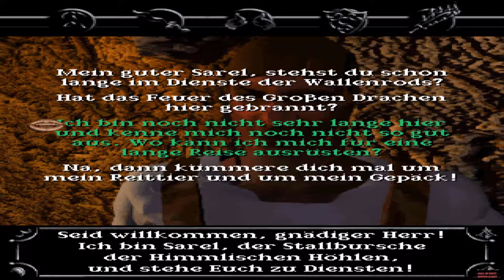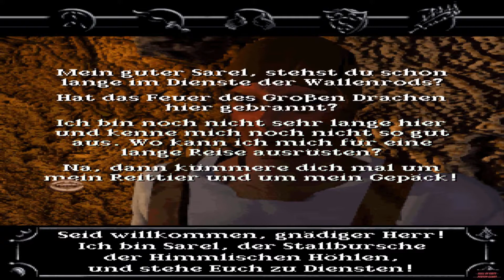Dragon Lore 2 - Der Drachenkrieger 1996 PC "Deutsch" (Dragon Lore 2 -The Heart of the Dragon Man)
*►Weitere First Person Spiele der Entwickler "Cryo Interactive":◄*

►Gameplay:◄
6:07